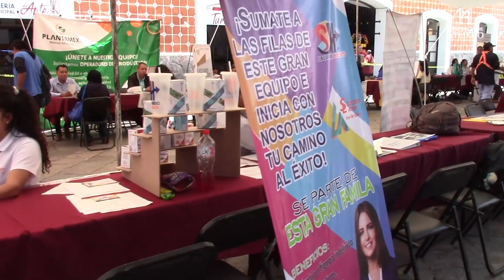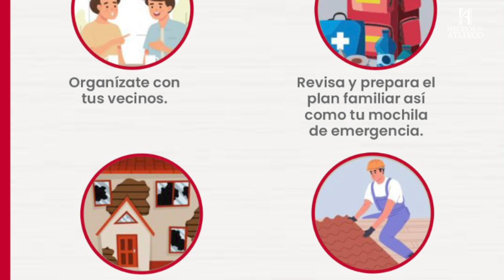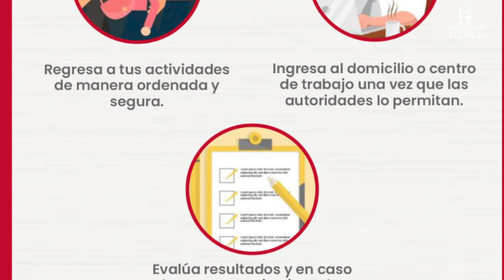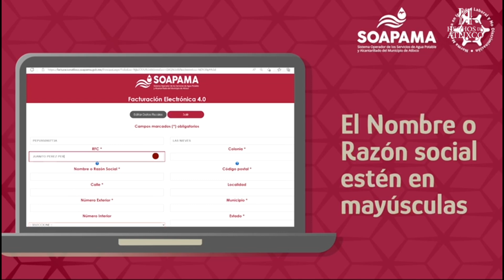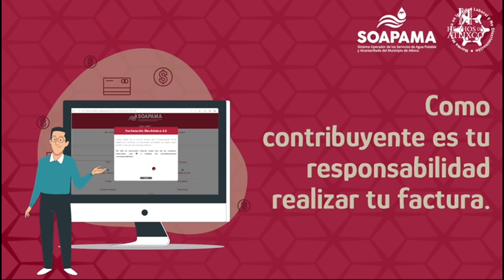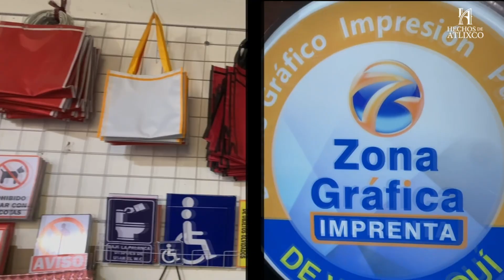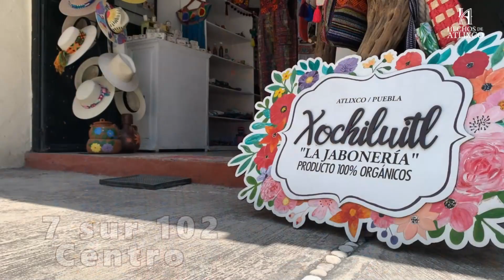𝐋𝐚𝐬 𝟓 𝐝𝐞 𝐀𝐭𝐥𝐢𝐱𝐜𝐨 con Omar Martínez 🎙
Ya inicia nuestro programa, entérate de lo que sucede en nuestro municipio.
¡Te escuchamos!